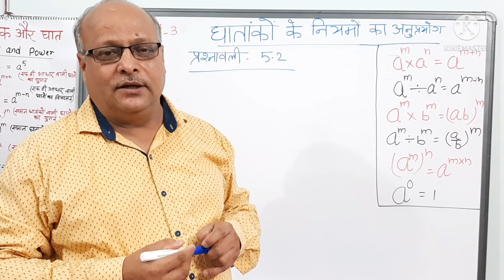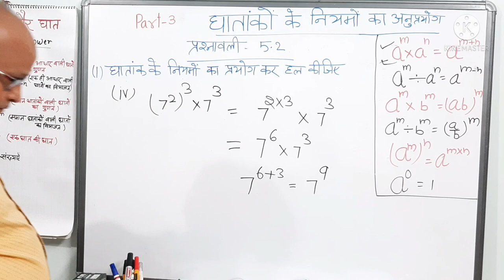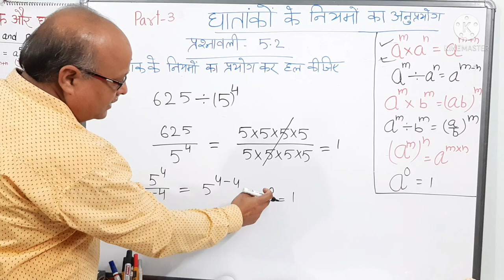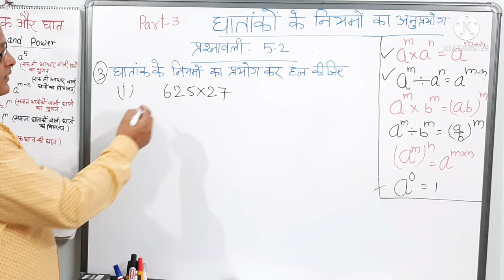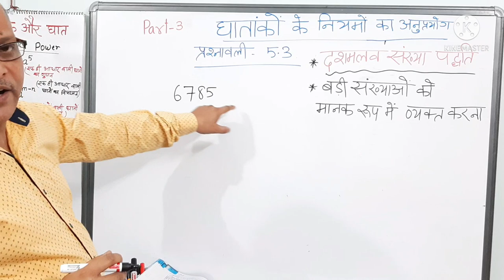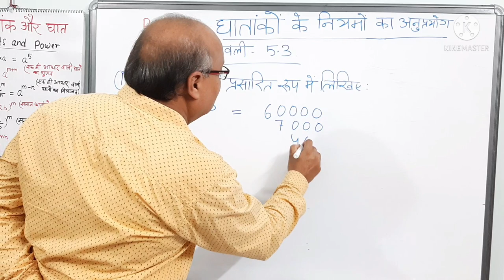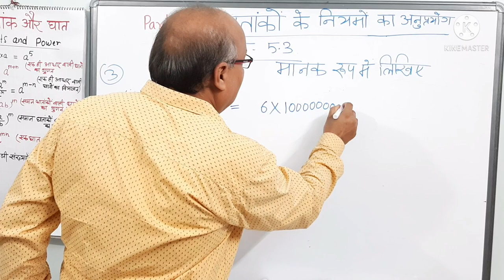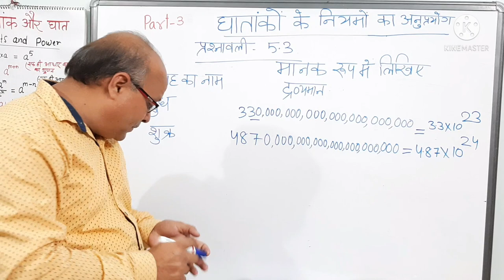part 3 घातांक और घात,अभ्यास के प्रश्न class- 7, Exponent and Power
Exponents and power |exponent rules| class 7 |Jcert |maths |chapter 5| exponential form |घातांक और घात|DIGI SCHOOL| DIGI SATH|घातांक के नियम एवं अनुप्रयोग|